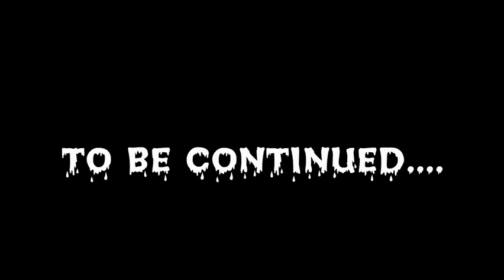Boris isn't happy Part 1